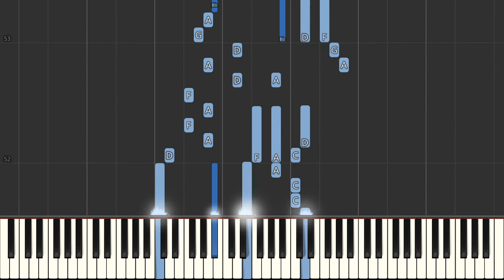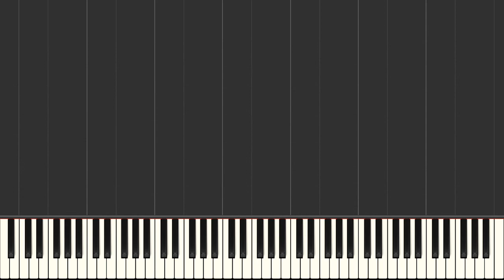The Beatles Do You Want To Know A Secret [Easy Piano songs]